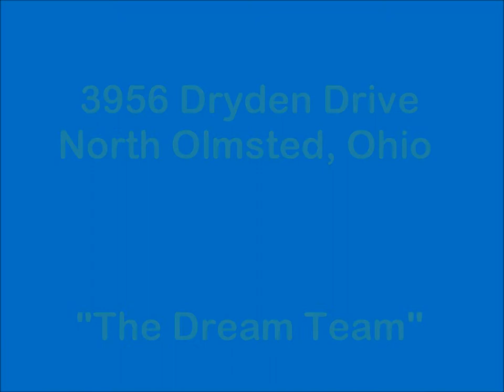3956 Dryden Dr. North Olmsted, Real Estate For Sale.wmv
This home is in the wonderful Canterbury Woods Development. With Community swimming pool, Playground and much more. Over 2900 sq. ft. w/its family room addition.Move in ready, Home features formal 20x13 living and spacious formal dining room. Eat in up dated kitchen w/all appliances, pantry, and lots of cabinets, opening into the family room with many built-ins, newer carpet and great views of the back yard a large private deck w/gas grill(ready for a hot tub)2nd floor features 2 large bedrooms, a full bath, master w/updated bath, walk in shower. The lower level has a great 31x13 rec room w/bar and newer carpet. All appliances stay, including an extra fridge and freezer, washer and dryer. Nice size yard for children, off of deck there is a walk way to the front covered porch, good size 2 car garage, loads of storage. Newer oversized driveway, front walk and garage floor, new HWT & new carpet 2010.Plenty of room in this home for entertaining the kids,family and friends. Just a great home in a great neighborhood. Home Warranty Included.